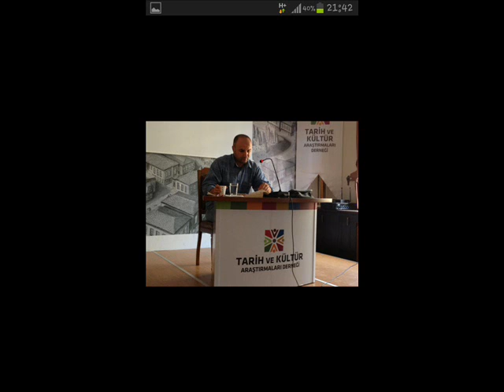08.11.2010 - Sohbet / Halil İbrahim Genç